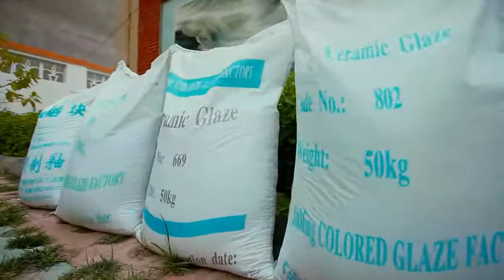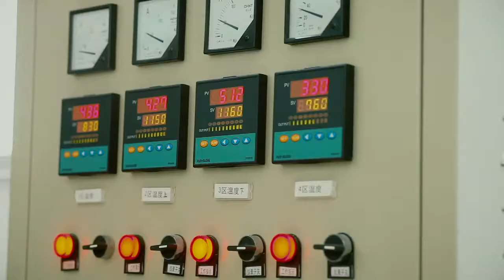ceramic vetrosa manufacturer in china/vitrosa grits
Jinming glaze mainly produce ceramic vetrosa ,transparent frit,semi-opaque frit ,waterproof titanium frit,printing glaze,full-polished glaze,luster etc.These products have been widely used in the interior ceramic wall tile and floor tile,daily ceramics,sanitary ware,high grade porcelain. Supplying more than 100 thousand tons to our customer who come from Vietnam,Indonesia,Pakistan,Africa, Middle east and Domestic every year.

Zibo Jinming Glaze Co.,ltd
ADD:Boshan ceramic Industrial zone ,Zibo city,Shandong Province,China-255200

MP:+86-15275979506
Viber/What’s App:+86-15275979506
SKype: ericjinming